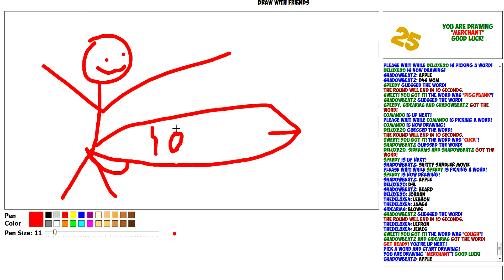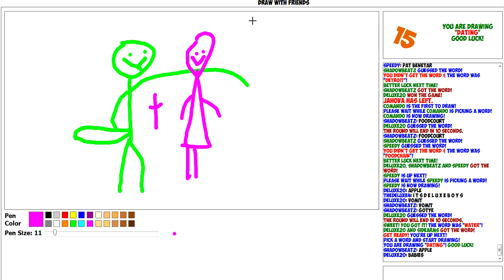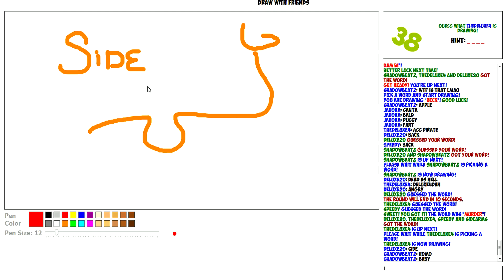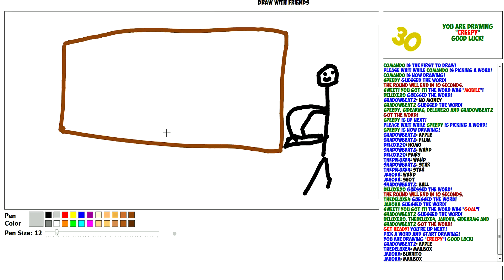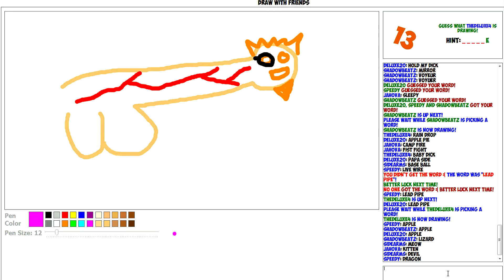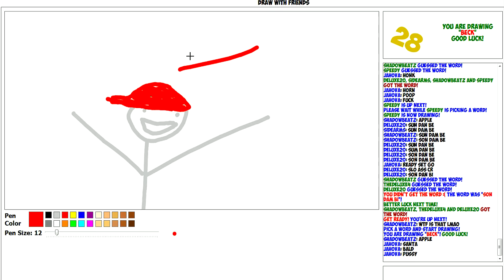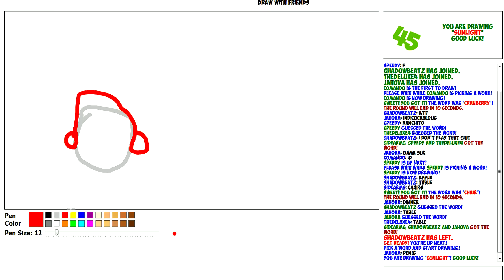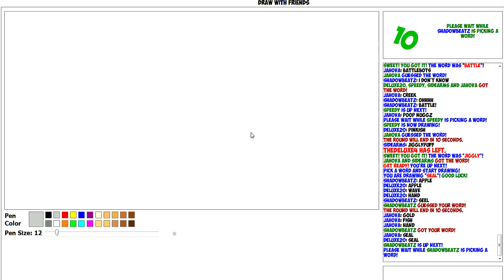WeakArms4Reason Can't Draw! (Draw with Friends with the Crew!)